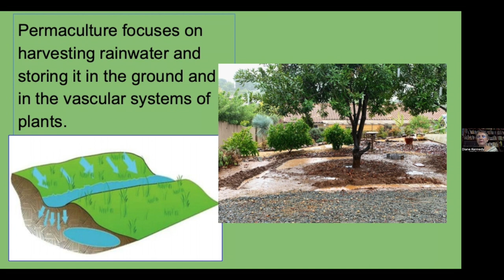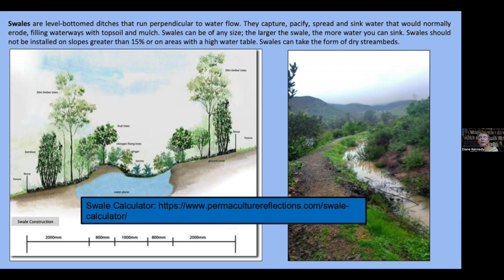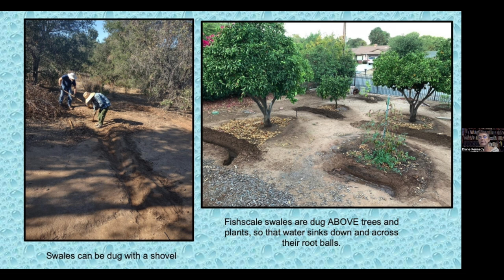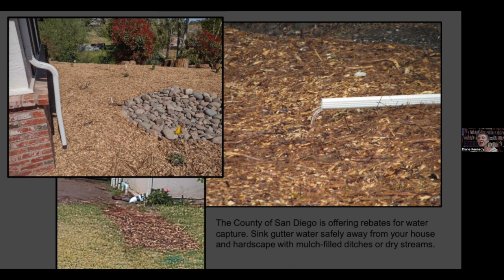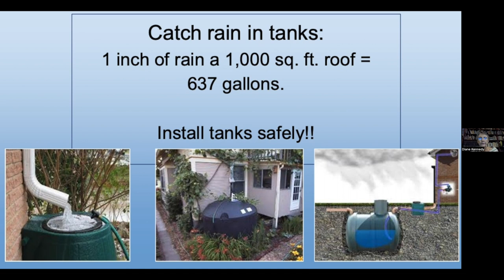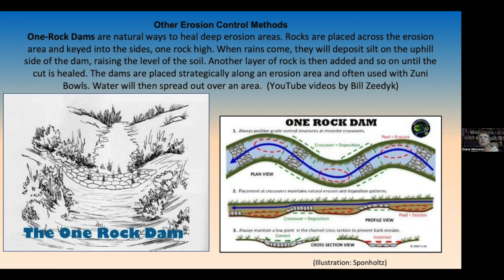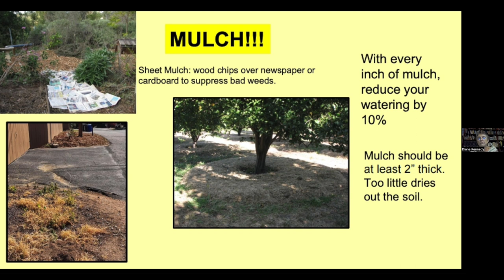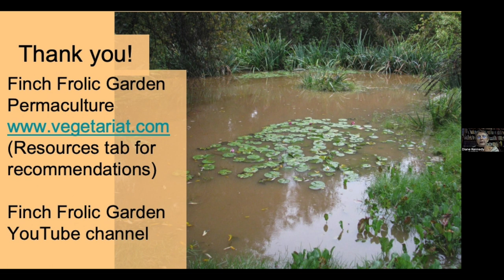Water Harvesting with Permaculture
Diane Kennedy has been designing, consulting, writing and lecturing about permaculture since 2011. She gives educational tours through her permaculture food forest, Finch Frolic Garden, in Fallbrook, and blogs as well as writes the Creekside Chat for the Moosa Creek Native Plant Nursery’s newsletter.